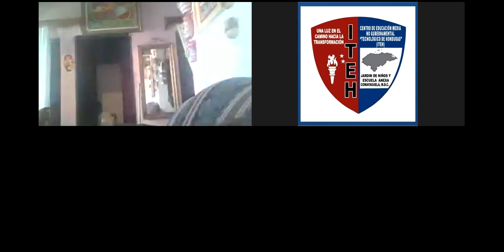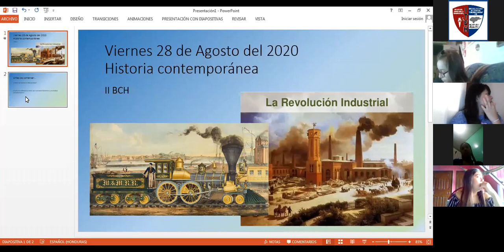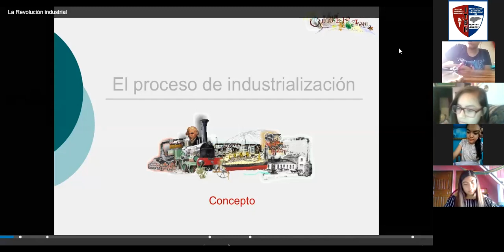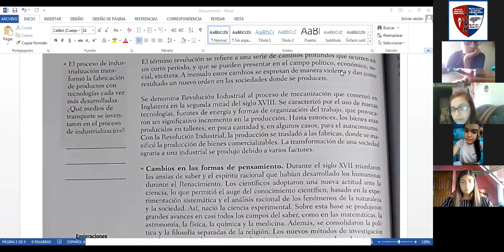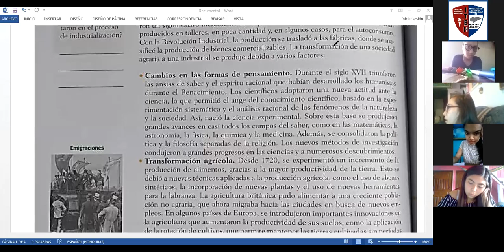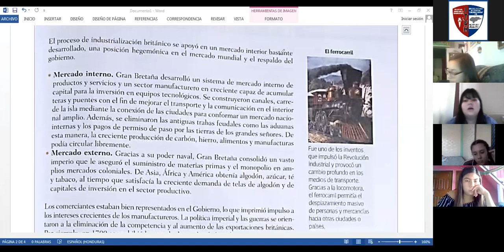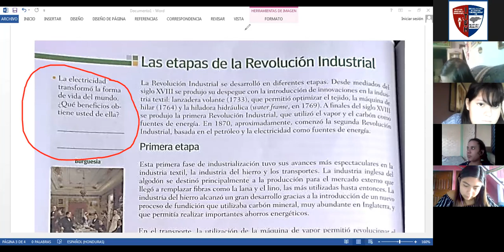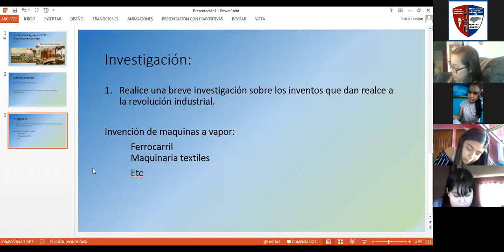2020 08 28 12 18 27 HISTORIA CONTEMPORANEA II BCH 84563379534